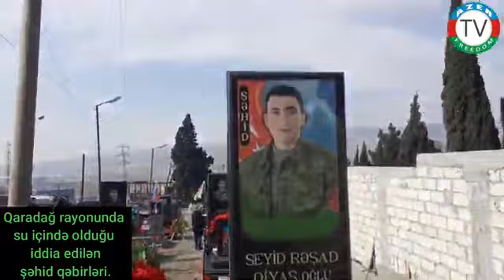28.1.21: Qaradağ rayonunda şəhid qəbirləri ilə bağlı faktlar.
Ölkəmizdə və dünyada baş verən xəbərlər haqda düzgün qərəzsiz məlumatlar. Azərbaycan Xalq Hərakatında baş verən hadisələr. Qarabağ və ölkə gündəmində olan siyasi söhbətlər kanalı. Türkiyə və Dünya ölkələrində baş verən hadisələr.
Tərəfsiz və Qərəzsiz çatdıran xəbər portalı. Fakt amansız olur...